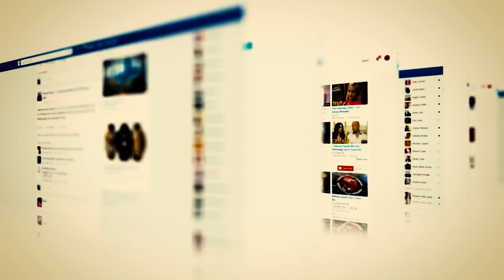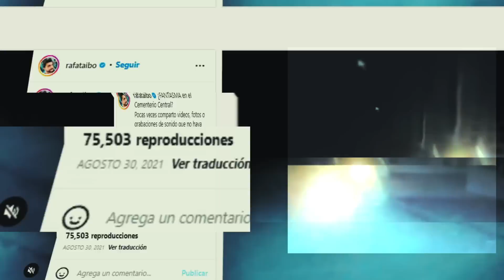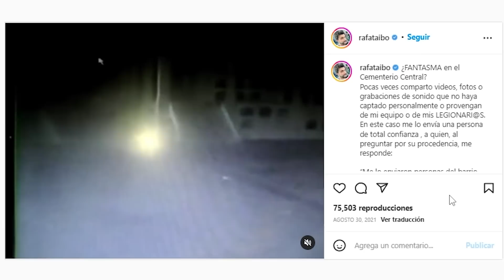No Mires Este Video Si Tienes Miedo al Terror... 😨